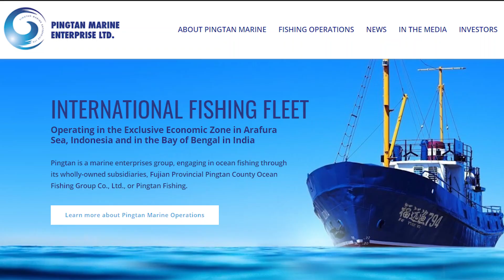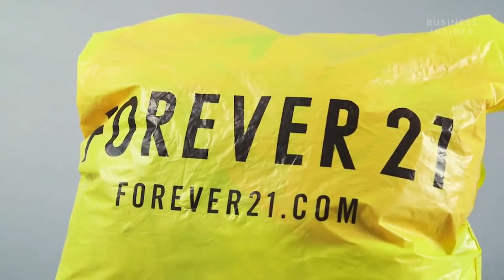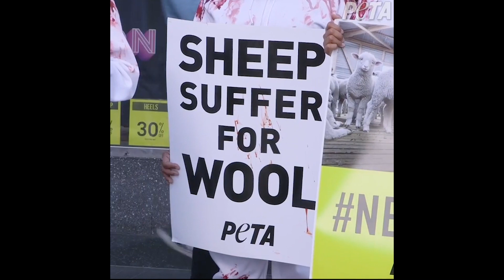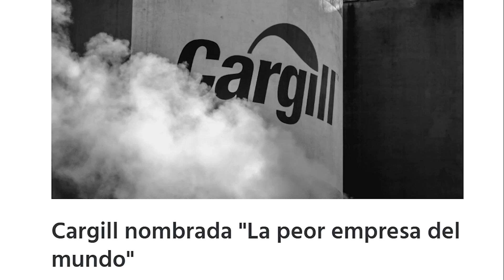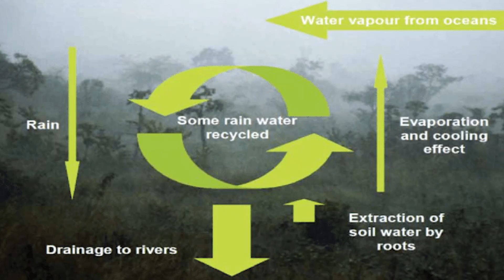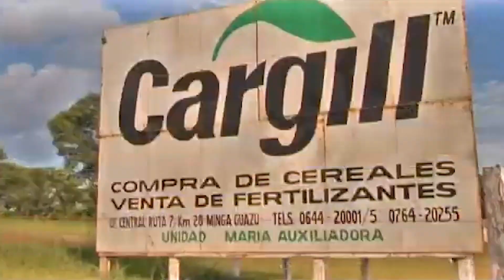3 EMPRESAS CONTAMINANTES que DESTRUYEN A la NATURALEZA #2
Volvemos a destapar empresas contaminantes que han estado haciendo un gran daño al medio ambiente con sus actividades.